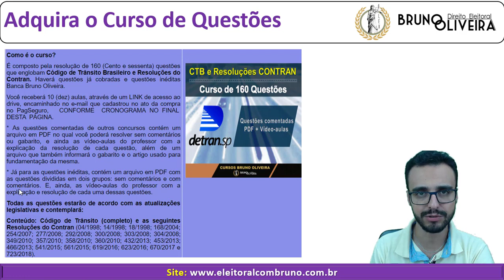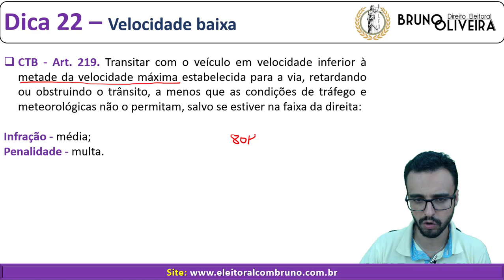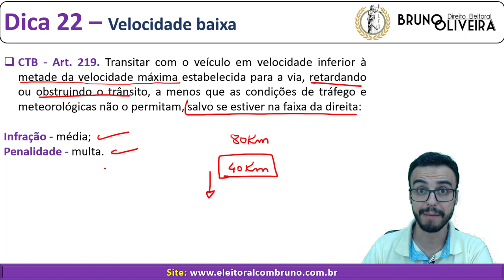DETRAN-SP - Top 100 dicas - Dica 22 [Velocidade Baixa]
Adquira o Curso de 160 questões comentadas e inéditas pelo